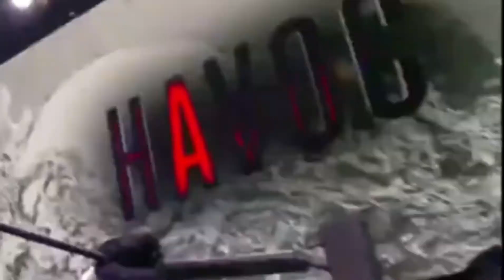AEW Jimmy Havoc Entrance Video Remake HD